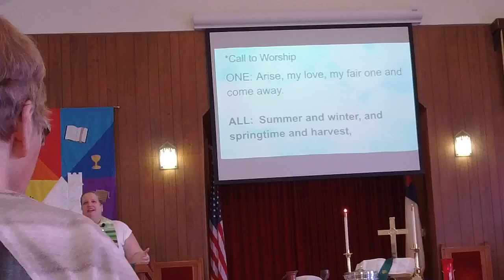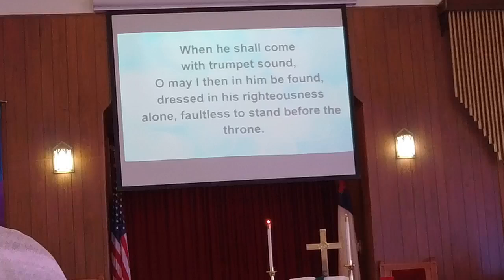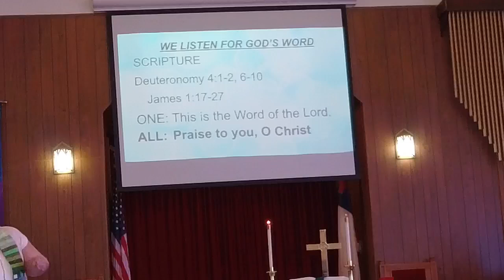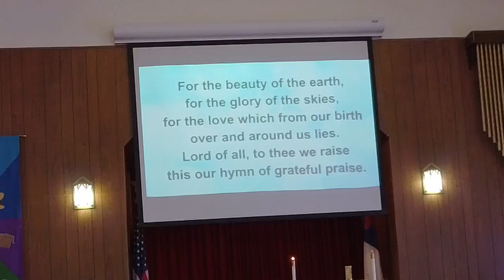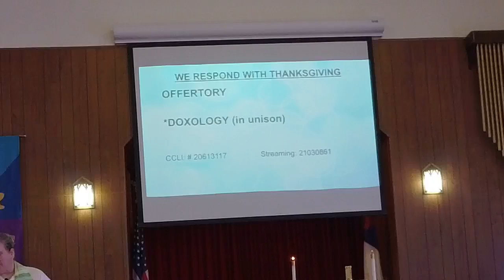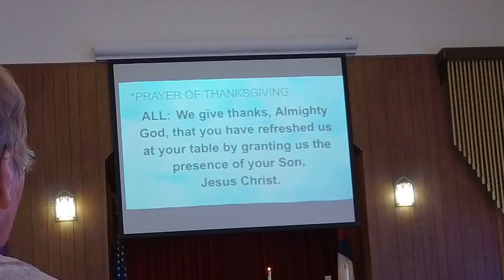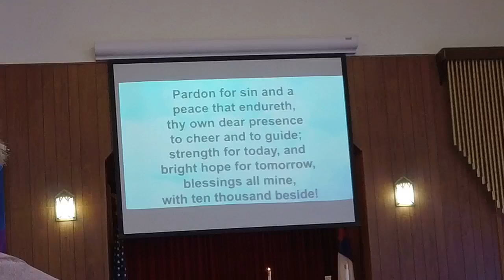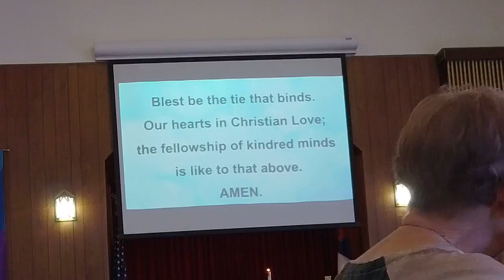Sunday, Sept. 1, 2024 Worship with Communion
Welcome to Eden Presbyterian Church of Rudd, IA!